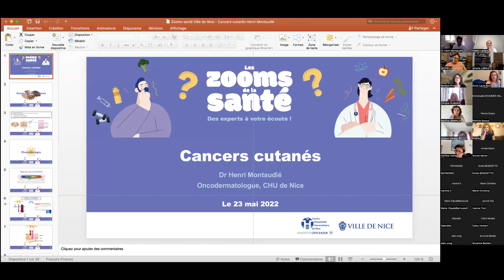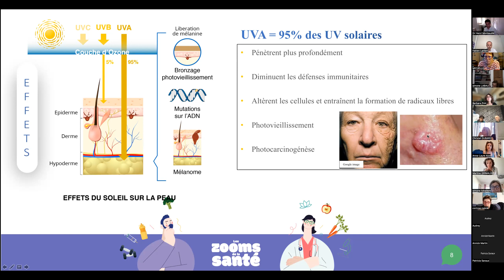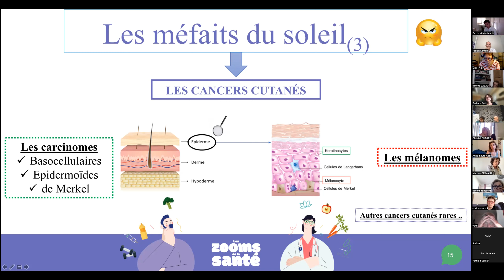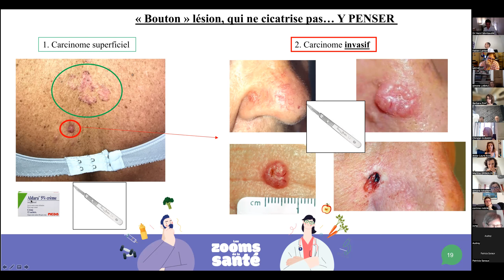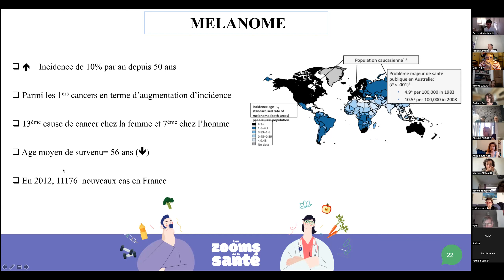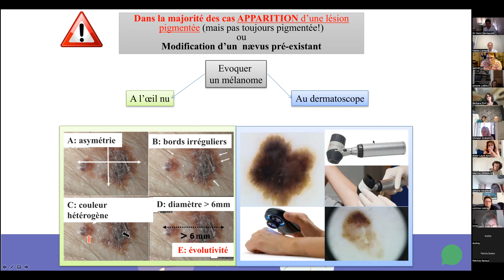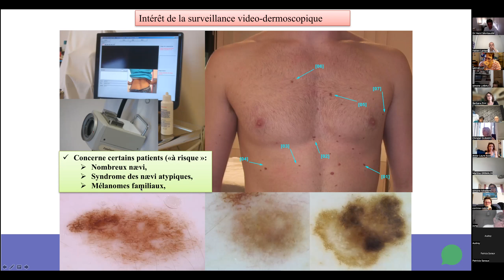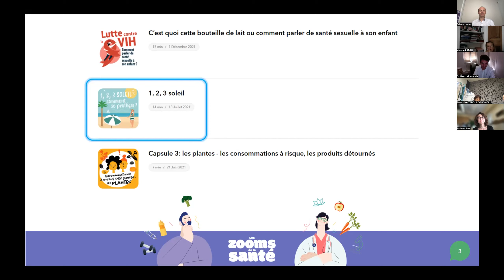Zoom N°10 - Les cancers cutanés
Dr Henri Montaudié, Dermatologue spécialisé en oncodermatologie. Maitre de conférence, Praticien Hospitalier au CHU de Nice, membre de l’équipe INSERM U1065 du Centre Méditerranéen de Médecine Moléculaire, responsable de l’unité de cancérologie cutanée du CHU de Nice.

Ce zoom de la santé abordera les thématiques suivantes :
• l’anatomie de la peau,
• l’effet des rayons ultra-violets sur les différentes couches de la peau,
• les bienfaits et méfaits du soleil,
• la protection solaire,
• les différents types de cancers cutanés et leurs traitements,
• les signes d’alerte (quand s’inquiéter devant l’apparition d’une lésion cutanée).